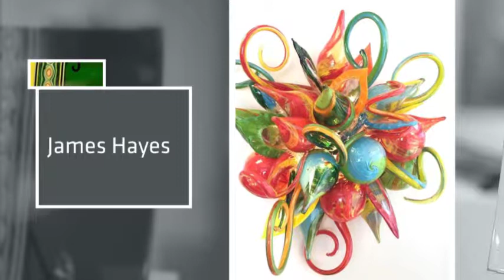June 2017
The Fayetteville Underground Gallery invites you to our June 2017 exhibit featuring Glassworks in celebration of the artists and artisans who bring it directly to the community. As we enjoy the incredible works of Dale Chihuly at Crystal Bridges Museum this month, visit the Fayetteville Underground Gallery for a close and personal experience with the works of local and regional artists.